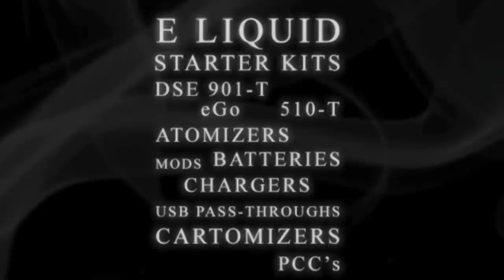VT Talk 13-03 - Clive and Anna, I know which I prefer...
Join Sav and Dave and Dave as they host Clive Bates and your calls on the subject of the latest political happenings in e-cigs